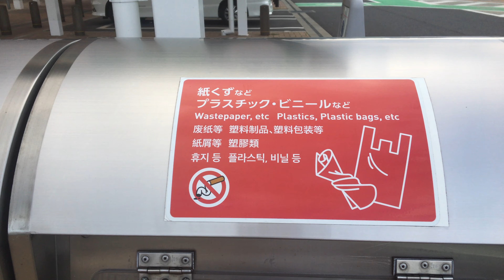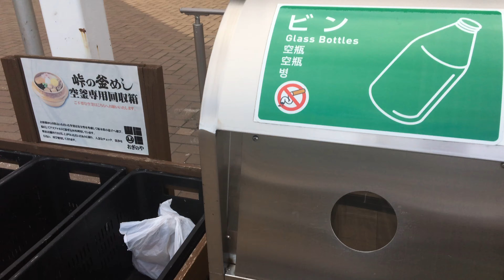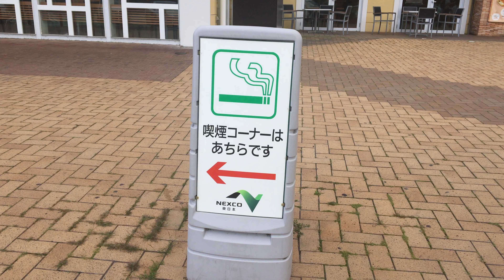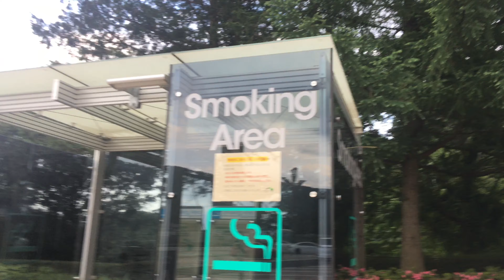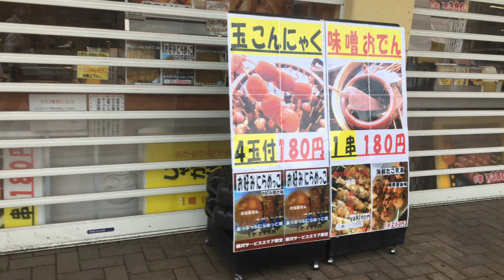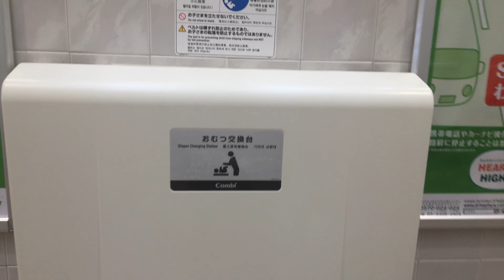Trạm nghỉ trên cao tốc YOKAWA, Nhật Bản, 20-06-2020